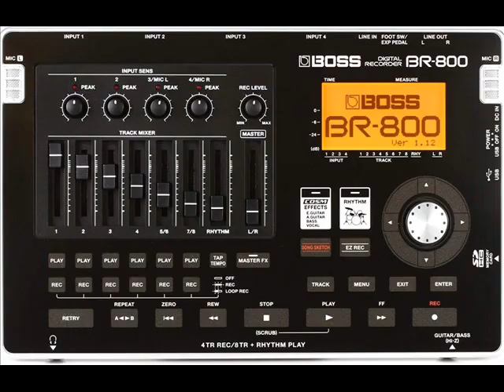DOWN IN MIKE'S STUDIO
A tribute to the Steele Bros. and their recording history